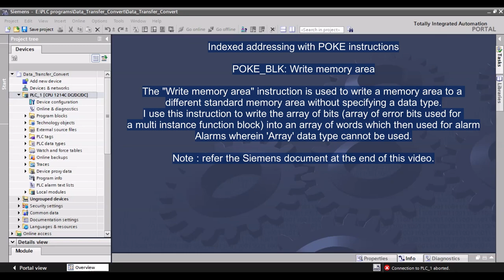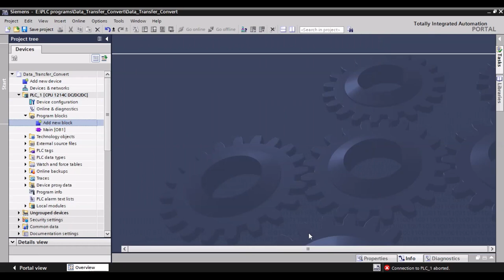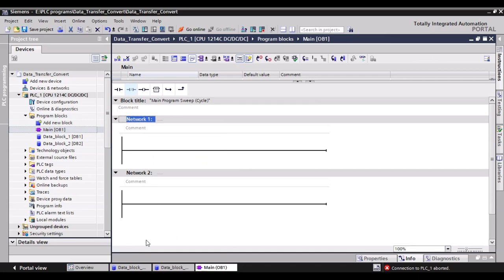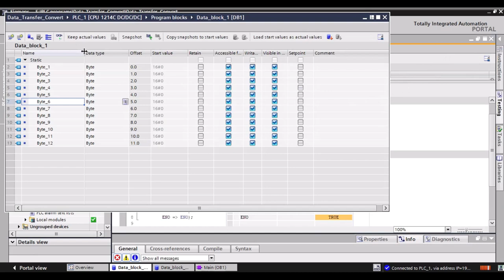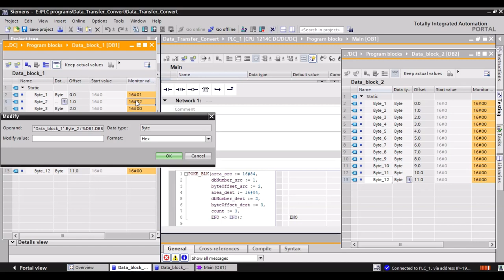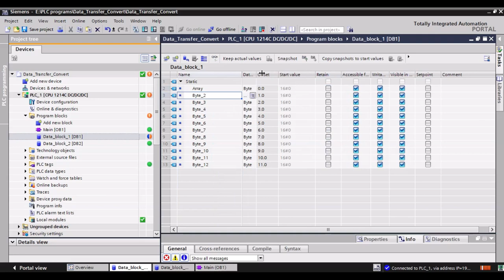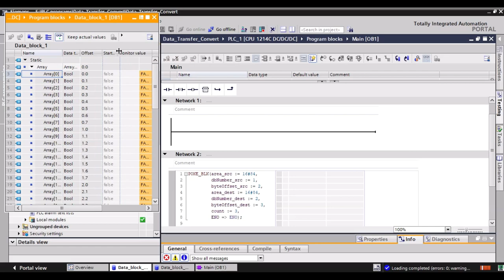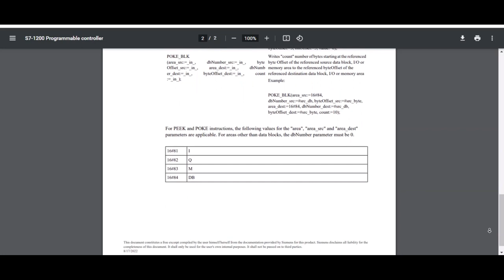Indexed addressing in S7 1200 | POKE_BLK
POKE_BLK: Write memory area

The "Write memory area" instruction is used to write a memory area to a
different standard memory area without specifying a data type.

I used this instruction to write the array of bits (array of error bits used for
a multi instance function block) into an array of words which then used for alarms wherein 'Array' data type cannot be used.